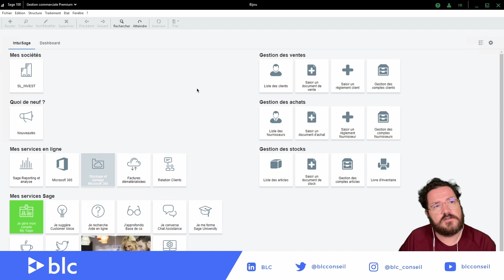Sage 100 Gesco v9 - Import paramétrable client multi adresses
Il est désormais possible d'importer plusieurs adresses sur les fiches clients.